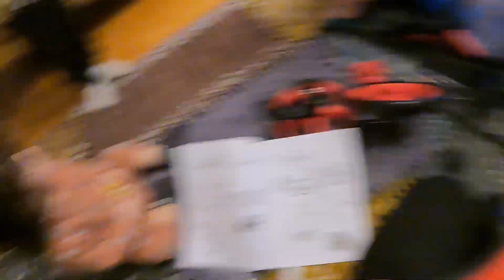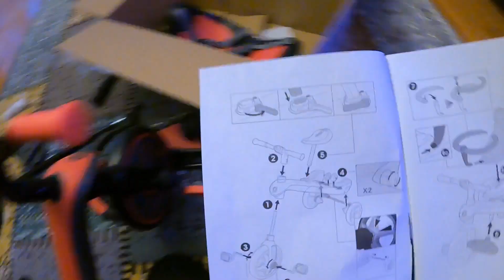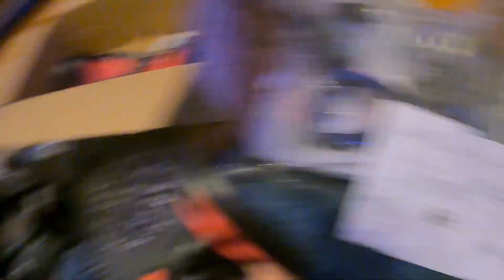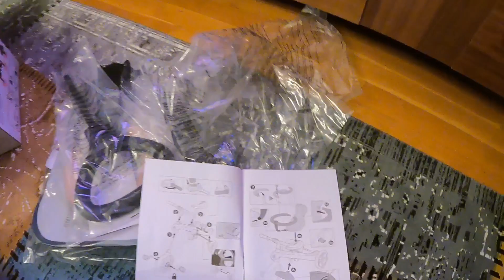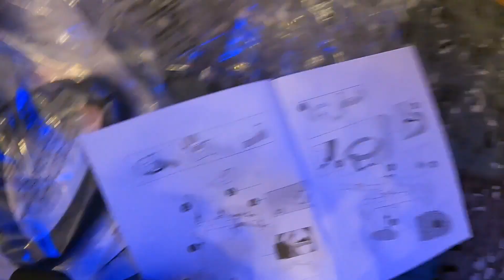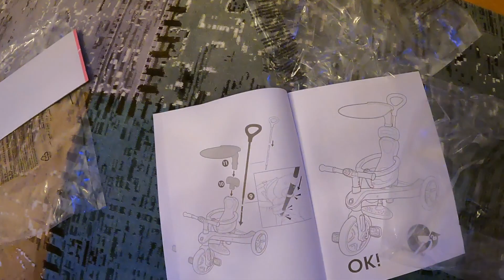Globber Explorer Trike 4in1 Unboxing & Montage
Features & Specifications
Product type : Balance bike, Guided trike, Infant trike, Training trike
Color: Fuchsia, Lime Green, Mint, Red, Teal
Age range: 10M-5Y
Recommended user height: 65-105cm
Max user weight: 20kg
Foldable: No
Adjustable: Yes
Seat heights
Saddle: 31 & 34cm (from the ground); High-back seat: 32 & 35cm (from the ground)
Product weight (net): 6.75kg
Wheels size: 220mm (36mm wide) rear, 250mm (44mm wide) front
Wheels material: EVA foam